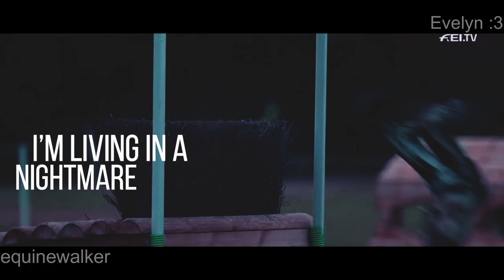Darkside | Equestrian Music Video [COLLAB]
We finally got connected! Thanks to the miraculous idea of ​​Evelyn :3 we have created something really powerful! We hope it will reach your hearts and you will just have fun as we played ourselves created 🖤